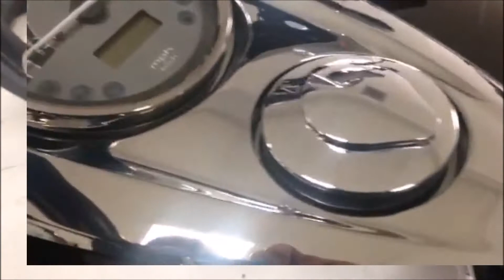Dell's Short Film Teaser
Our first small short video.  This is a teaser of what's to come.